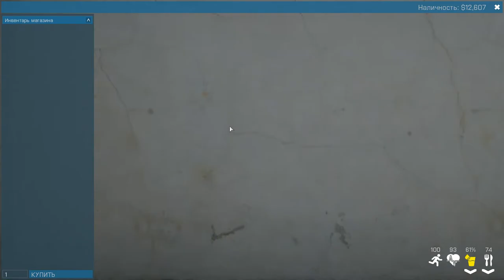Arma 3 High Life Games Обзор часть 2 R-Zone Game TV игры прохождение